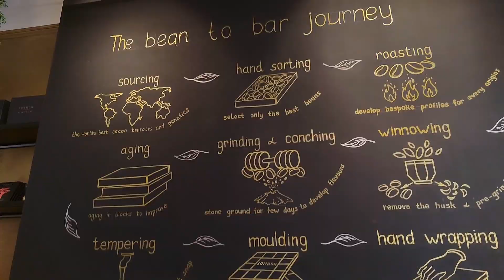Un jour à Connaught Village